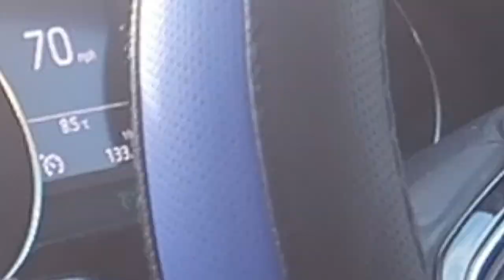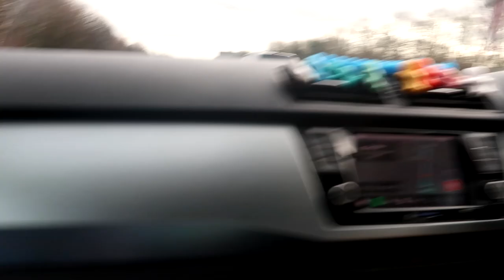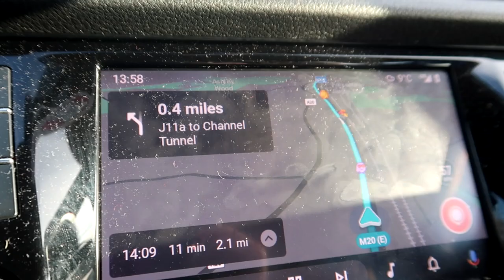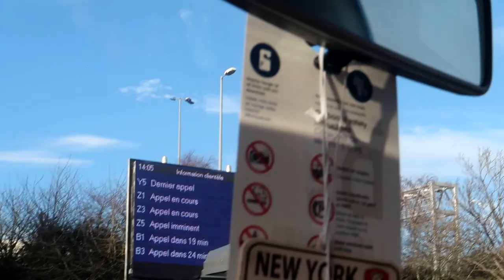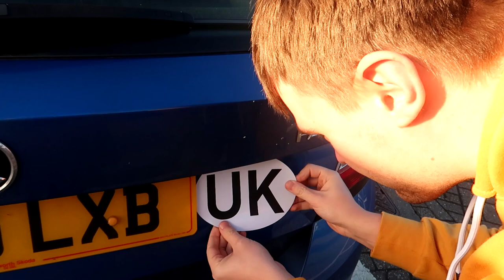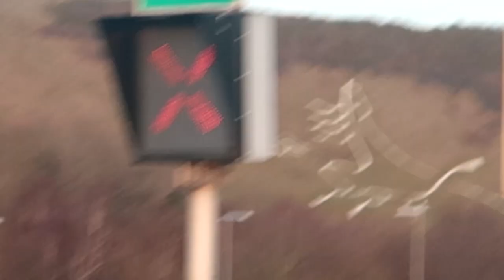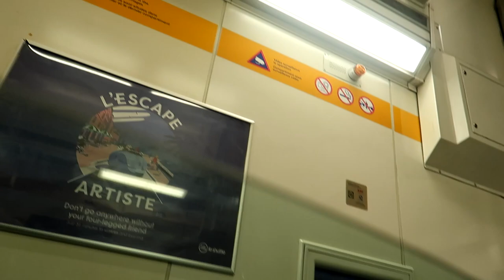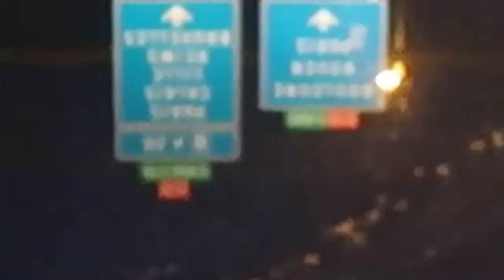Driving to Disneyland Paris. TRAVEL VLOG!!!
HELLOOOOOOO INTERNETRS! This one has started a bit late however join us as we take a road trip down to Paris to spend new year with Mickey and friends. During the video you will see the usual randomness you have come to expect from this channel, along with The Channel Tunnel, Dartford Crossing and so much more.

However most Importantly...STAY WILD!!!